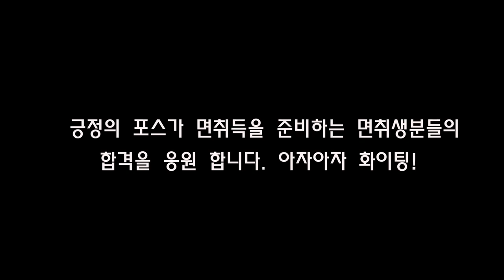교육차량에 빵! 하면,